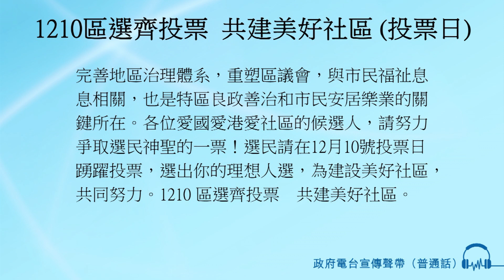1210區選齊投票 共建美好社區 (投票日)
男旁白： 完善地區治理體系，重塑區議會，與市民福祉息息相關，也是特區良政善治和市民安居樂業的關鍵所在。
各位愛國愛港愛社區的候選人，請努力爭取選民神聖的一票！
選民請在12月10號投票日踴躍投票，
選出你的理想人選，為建設美好社區，共同努力。
1210 區選齊投票　共建美好社區。